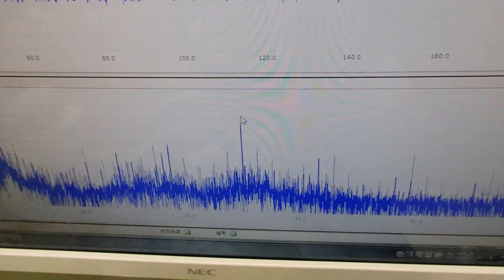メガヘルツの超音波発振制御プローブの製造技術 ultrasonic-labo